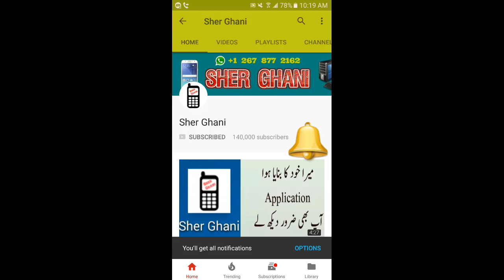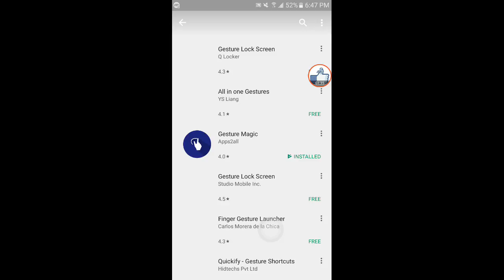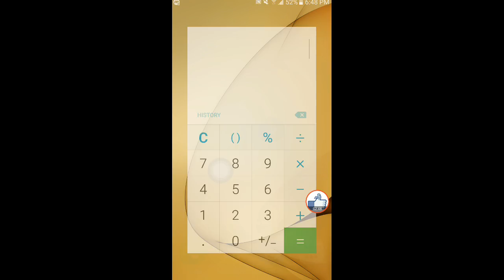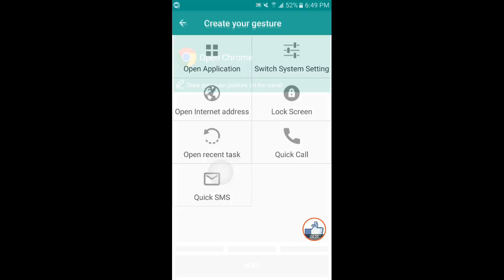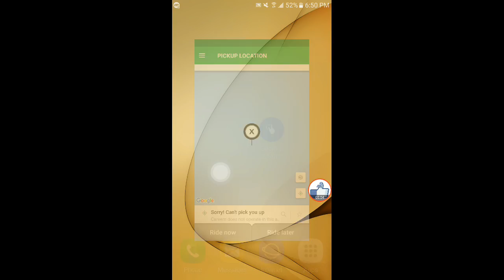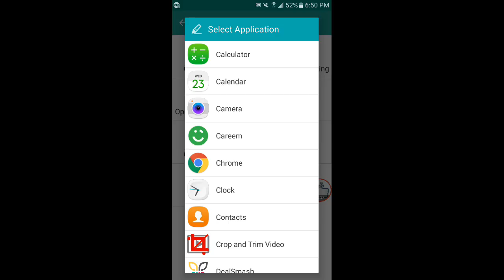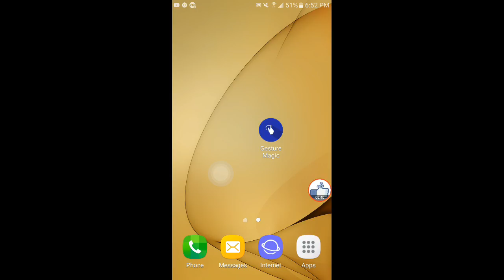Control Your Al Mobilel Application with Finger gesture